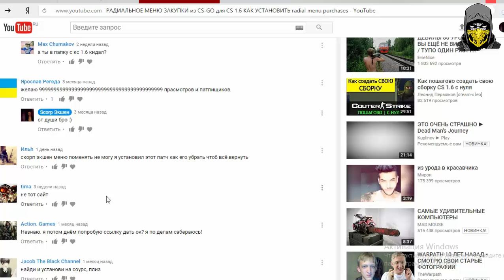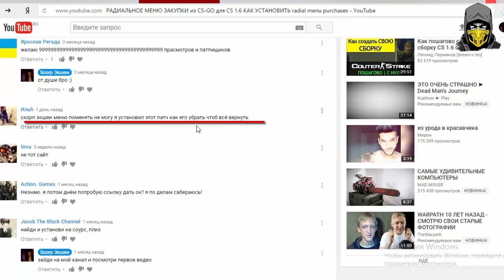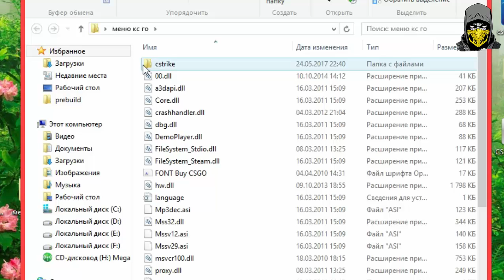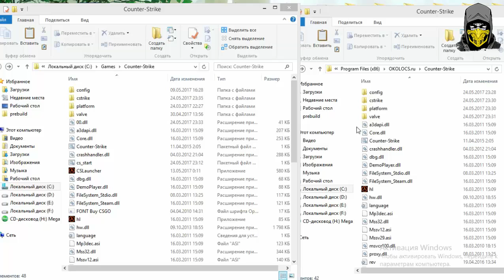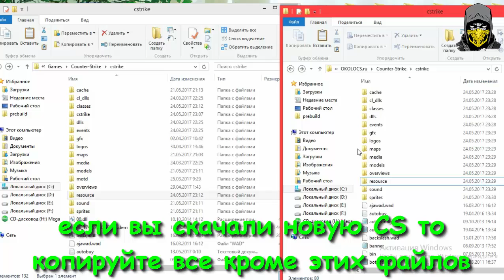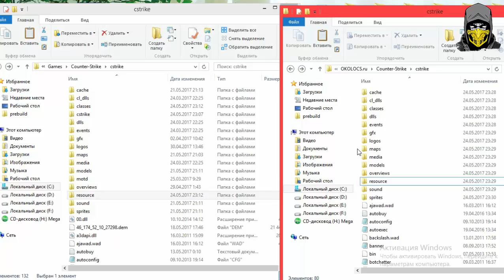КАК УДАЛИТЬ РАДИАЛЬНОЕ МЕНЮ из CS 1.6 ЭМОЦИИ, МАТ - ТУТОРИАЛ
проще говоря легче скачать новую кс или заново установить если осталась установочная. Если вы не поверили моему видео то я вообще сомневаюсь что что -то вас может убедить, раз даже у вас на глазах все было продемонстрирована и вы все равно остались при своем мнении.

в случае проблем с Ютубом